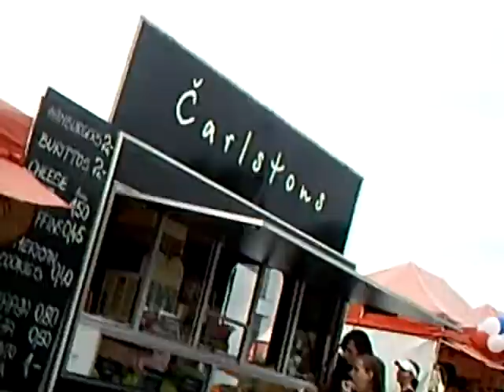Black Silver Partybus @ NIKE American Party %%% SPICE 10.06 (11)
Black Silver Partybus